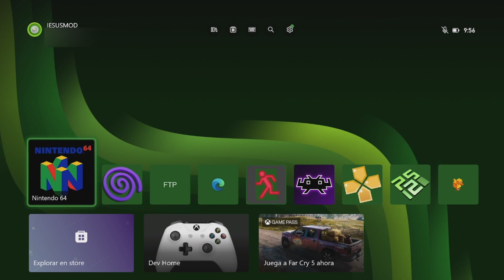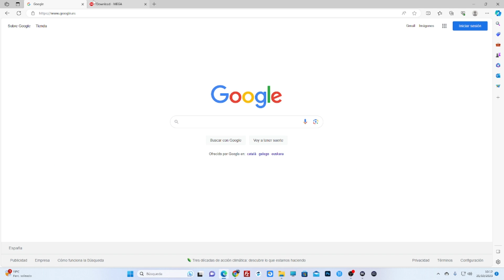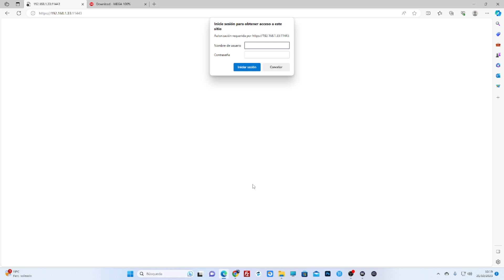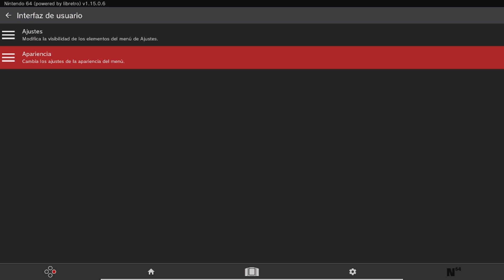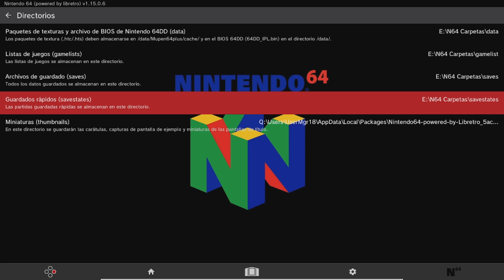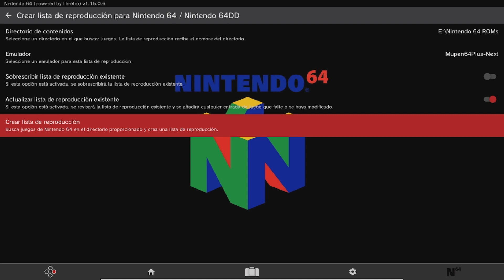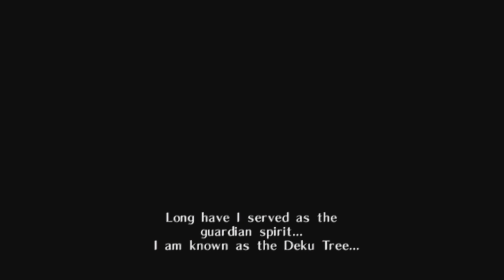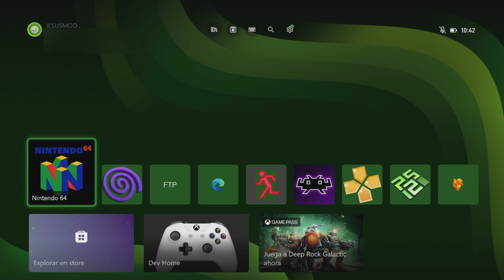👉 XBOX SERIES X/S Emulador Nintendo 64.👍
👉 EN ESTE VIDEO DE XBOX SERIES X/S OS MUESTRO EL EMULADOR NINTENDO 64 DESCARGAR, INSTALAR, CONFIGURAR Y JU. 👈
💸💸 SI QUIERES HACER ALGUNA DONACIÓN PARA MEJORAR EL CANAL:

⭐ DEMEN UN LIKE MANITA 👍 ARRIBA ⭐

⭐⭐⭐ESTOS TUTORIALES SON EDUCATIVOS Y NO PROMUEVE LA PIRATERÍA⭐⭐⭐
     ESTOS TUTORIALES PUEDEN TENER LINKS DE OTRAS PAGINAS.
     ESTE CANAL RECOMIENDO COMPRAR JUEGOS PARA APOYAR A
     LOS CREADORES Y DESARROLLADORES. DESCARGAR JUEGOS ES
     ILEGAL DESDE MI CANAL NO VOY A DAR LINKS DE DESCARGA
     DE JUEGOS NI APLICACIONES DE FORMA ILEGAL.